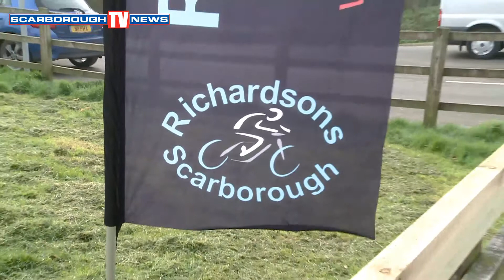Go Ride Cycle Racing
It's race day in Filey! Brydon tells us all about what happened in the Go Ride Cycle Racing event.